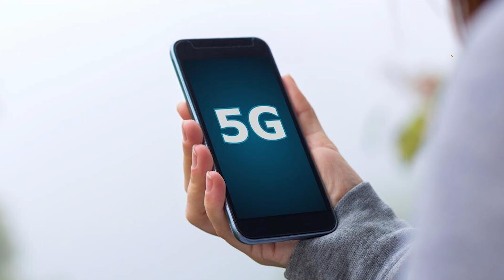5G Launch in India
5G Launch in India | 5G in India | 5G India | @IndianGamingBuddyTV

Hello Guyz,
Yeh ek abhut hi special video hai 5G Network India Launch ke baare mein. Jaha pe maine aapse share ki hai jankari 5G Network India Launch ke baare mein. Or ye bhi bataya ki kya khaas hone waala 5G Network me. Mujhe umeed hai ki aapko yeh video pasand aayegi.

Hamare Gaming Channel ko bhi apna pyaar dhikhaiye